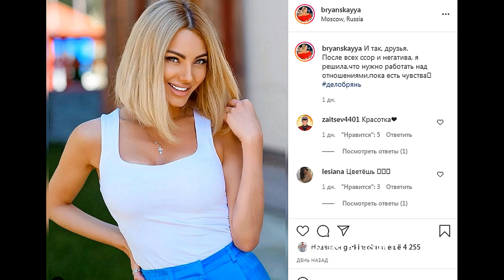ПОЗОРНЫЙ ДР Саши Черно! Дом 2 Новости и Слухи 26.06.2021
Пингвинова и Чайков снова ВМЕСТЕ!
ПОЗОРНЫЙ День Рождения Саши Черно!
У Маши Кохно БЕДА с Ваней (любимая собака).
Арай Чобанян ПОТЕРЯЛ работу и ежемесячный доход!
Донцова призналась, что БЕРЕМЕННА!
В семье Дмитренко большая радость! Оля и Дима получили КЛЮЧИ от трёхкомнатной квартиры!
Бородина подала на РАЗВОД!

В видео использован Товарный знак "Дом 2" для информационных и ознакомительных целей! Логотип "Дом 2" не имеет отношения к моему каналу! Некоторые материалы взяты из открытых источников интернета и используются исключительно в информационных целях, по принципу добросовестного использования и цитирования.